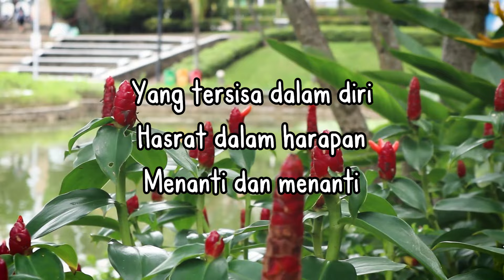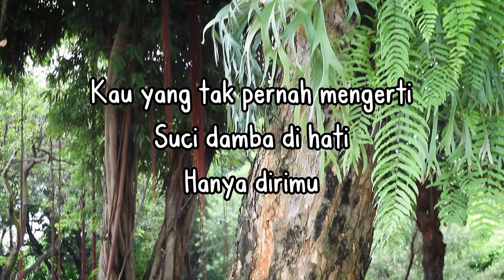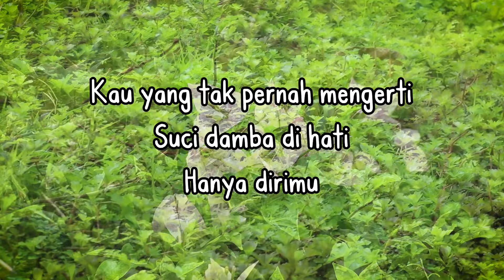Dian Piesesha - Menanti Dalam Harapan (Official Lyric Video)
Masih dari album pertama “Aku Cinta Padamu” yang dirilis pada 1982, kali ini Dian Piesesha harus lebih bersabar, karena harus “Menanti Dalam Harapan”.

BLOK M SQUARE Lt. Basement. Blok B 217-218
Jakarta Selatan